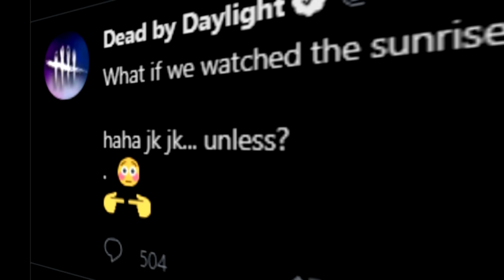Coldwind Farm - Dead By Daylight🌽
Showcase for the new a remade Coldwind Farm!
Also a bit of a test in how good my movie making skills is!

THANKS SO MUCH FOR THE HELP!
Villecoolguy
Pharl
RekNak